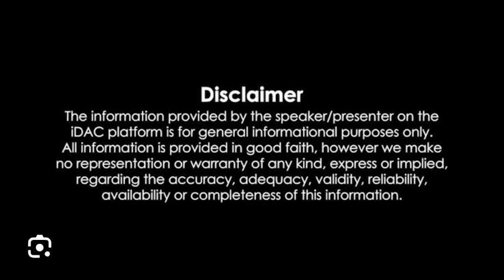మ‌హిళ‌ల పుస్తెలు తెంపే ఇలాంటి వాడు మనకు అవసరమా ? Chandrababu Comments on YS Jagan | Repati Kosam